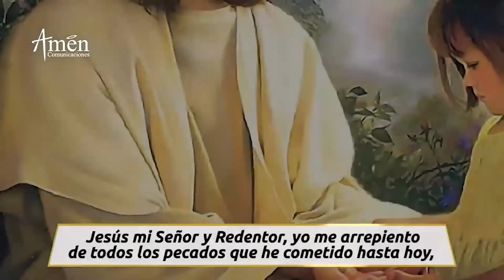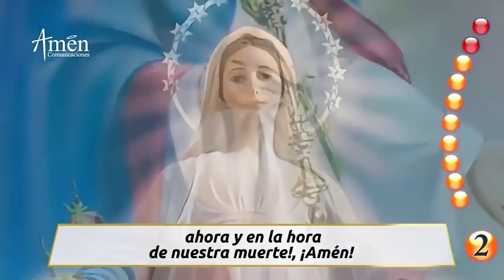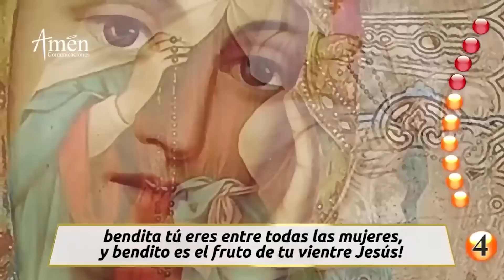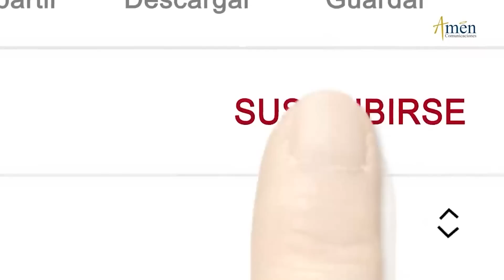Santo Rosario de Hoy Jueves 20 Abril 2023 l Padre Carlos Yepes | Católica | Amén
👉Misterios Luminosos

Novena de Navidad:
Descarga gratis el libro novena de navidad, en la pagina web
"Vive con nosotros la Novena de Navidad también conocida como Novena de aguinaldos."